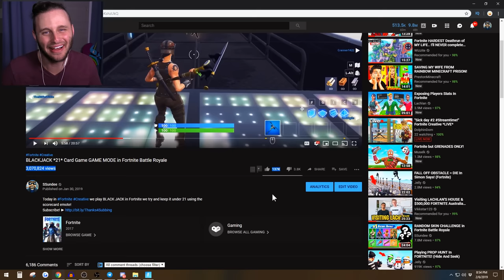SPOONS for LOOT! Card Game! *NEW* Game Mode in Fortnite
Today in Fortnite Creative we play the classic card game SPOONS but with a Fortnite battle Royale Twist!